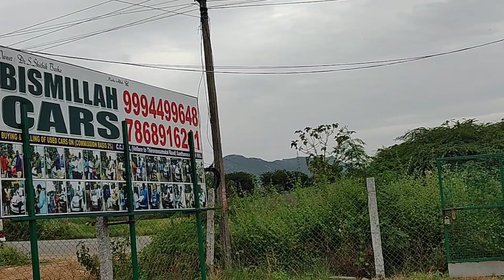வீடியோ போட்டு 14 மணி நேரத்தில் விற்பனை குவாலிட்டி அது பிஸ்மில்லா கார்ஸ் 380 km திருப்பூர் கஸ்டமர்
Bismilla cars
Tata Sumo Mahindra Scorpio Mahindra Xylo Mahindra Verito Toyota Innova Toyota Qualis Toyota Etios Toyota Liva Tata Indica Tata Sumo
Tata Safari Tata Indigo Tata Vista Tata Manza Maruti Swift Maruti 800 Maruti WagonR Maruti Omni Maruti eego Maruti Zen Swift Dzire
low budget Tiruvannamalai low budget Vellore low budget CBismilla cars
 லோ பட்ஜெட் கார் தமிழ்நாடு கார் சேல்ஸ் tata indica சுமோ டாட்டா ஏசி டாட்டா டாடா நானோ டாட்டா மான்ஸா டாடா விஸ்டா ஹூண்டாய் கார்ஸ் உண்ட santro வருணா ஐ டென் ஐ20 சுருட்டிக் வர்ணா மாருதி மாருதி சுசுகி ஈகோ வர்ஷா 800 ஓம்னி ஷிப்ட் ஷிப்ட் டிசையர் கிலோ ஜென் எஸ் சிலோ ஆல்டோ ஜென் ஆல்டோ ஆல்டோ 800 ஆல்டோ கேட்டேன் வேகன் ஆர் பொலினோ மகேந்திரா ஸ்கார்பியோ சைலோ பொலிரோ லோகன் வெரிடோ ஸ்கார்பியோ மகேந்திரா ஜீப் அம்பாசெட் ஹூண்டாய் அஸெண்ட் ஹோண்டா சிட்டி ஹோண்டா சிவிக் ஹோண்டா ஜாஸ் மாருதி வீக்ஸ் மாருதி நியூ பொலிரோ நியூ கார்ஸ் ஓல்ட் கார்ஸ் யூஸ் அண்ட் கார்ட்ஸ் ஷாப் கார் வீடியோ ஷாப் வீடியோ கார் வீடியோ டொயோட்டோ குவாலிஸ் இனோவா டொயோட்டா எட்டியோஸ் லீவா குவாலிஸ் போர்ட் பிகோ பிஸ்டார் ecosports ஸ்கோடா ரேபிட் சவர் லைட் டவேரா குரூஸ் பீட் ஸ்பார்க் ஷவர் லைட் டவேரா குரூஸ் பீட் பார்க் சூப்பர் கார் ஒன்டர்புல் கார் காமெடி வீடியோ ஃபன்னி வீடியோ என்டர்டைன்மென்ட் வீடியோ என்ஜாய் வீடியோ பீலிங் வீடியோ வேலூர் திருவண்ணாமலை திருச்சி மதுரை தூத்துக்குடி திருநெல்வேலி சென்னை காஞ்சிபுரம் சீர்காழி ராமேஸ்வரம் ராமநாதபுரம் ஈரோடு திருப்பூர் திருப்பத்தூர் சேலம் ராமேஸ்வரம் ஊட்டி கொடைக்கானல் திண்டுக்கல் திருவண்ணாமலை ஆரணி திருச்சி வேற என்ன ஊரு ஆற்காடு ராணிப்பேட்டை வாலாஜா வாலாஜாபாத் ஸ்ரீபெரும்புதூர் ஆம்பூர் பள்ளிகொண்டா செங்கல்பட்டு விழுப்புரம் பண்ருட்டி நெய்வேலி சிதம்பரம் சீர்காழி விருதாச்சலம் விருதுநகர் மாவட்டம் தஞ்சாவூர் கும்பகோணம் தென்காசி கன்னியாகுமாரி தங்கை மதுரை தேனி சேலம் தர்மபுரி நாமக்கல் மூவி வீடியோ ஃபேமிலி வீடியோ சென்னை தாம்பரம் புதுப்பேட்டை புதுப்பேட்டை ஸ்ரீபுரம் பூந்தமல்லி போரூர் கோல்டன் டெம்பிள் ஸ்ரீபுரம் வேலூர் திருவண்ணாமலை சந்தவாசல் ஆல் கார் அவல்வல் கால் மீ பிஸ்மில்லா கார்ஸ் கால் மீ 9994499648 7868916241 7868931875